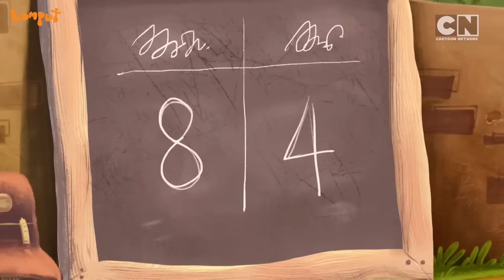Lamput at The Olympics! | Lamput Presents | Watch Lamput on Cartoon Network India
Boxing, arm wrestling, football, basketball you name it Lamput & the Docs can ace their game at any sporting event.

Watch our trio of chaos compete in the Olympics on CartoonNetwork India.